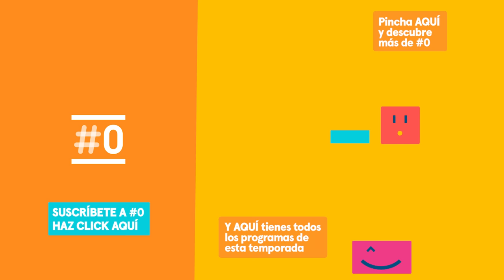Ilustres Ignorantes: Lo Mejor de Javier Cansado | Movistar+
Repasamos algunos de los mejores momentos de Javier Cansado en Ilustres Ignorantes. Ingenio y sabiduría hechos persona.